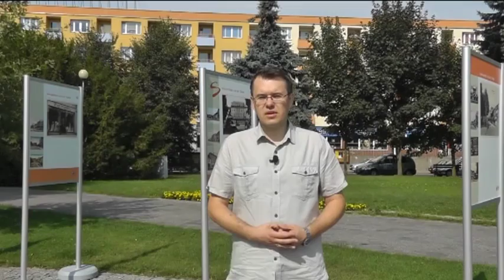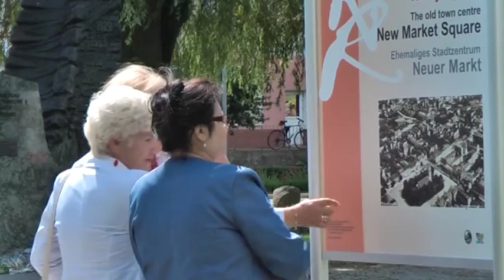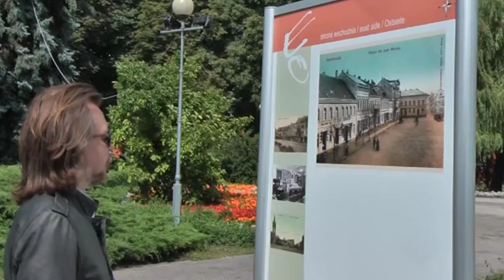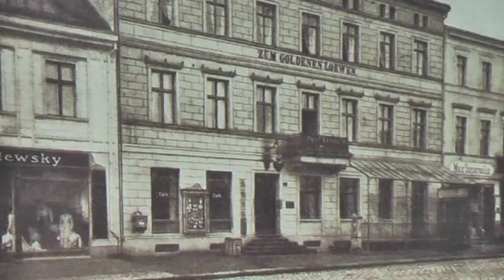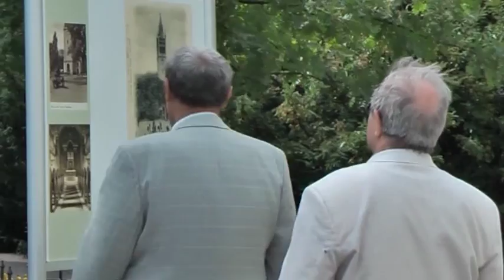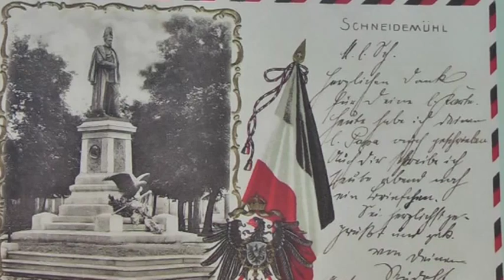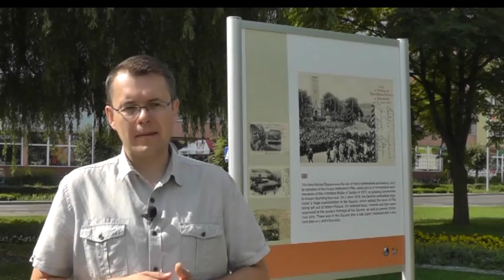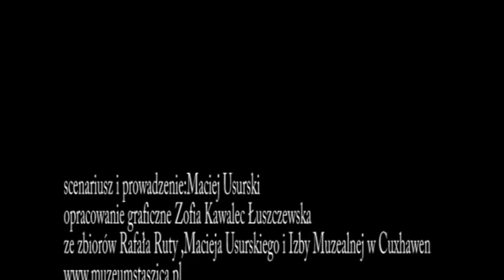Piła historia Nowego Rynku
historia Nowego Rynku w  Pile  na podstawie pocztówek i zdjęć